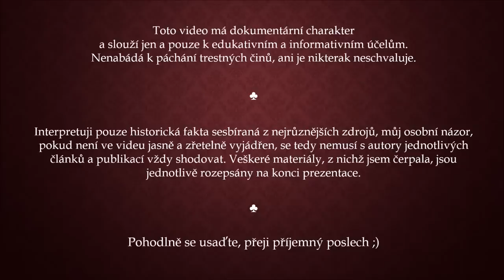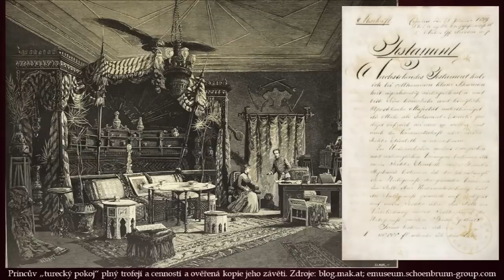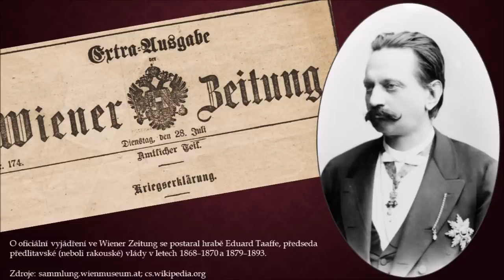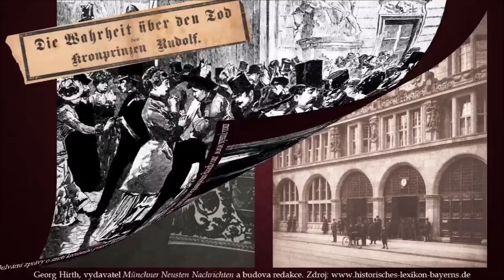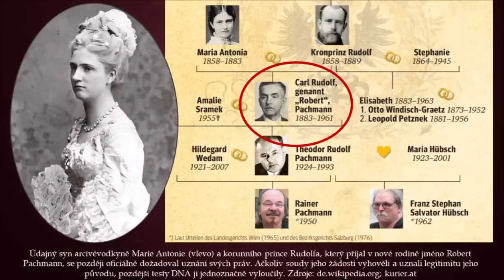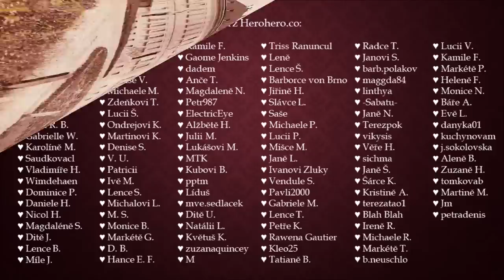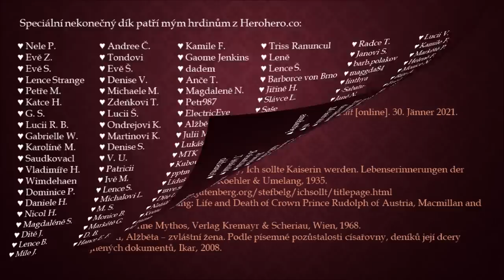KAUZA MAYERLING – nejasnosti kolem smrti korunního prince (2/2)